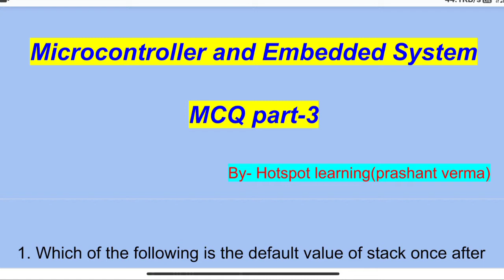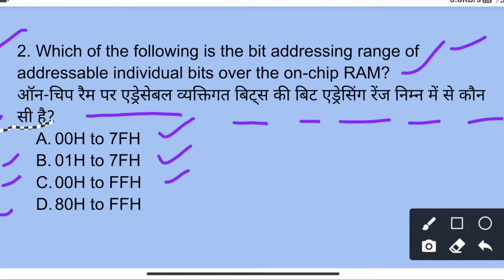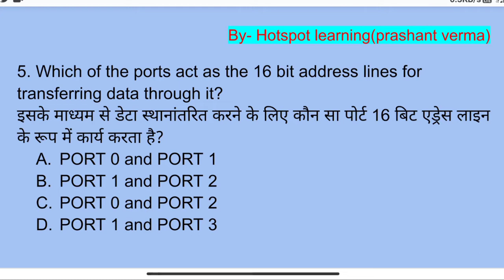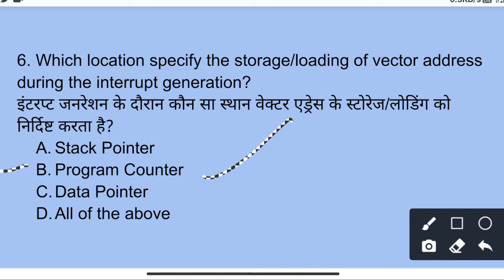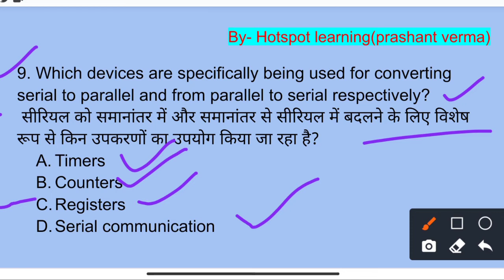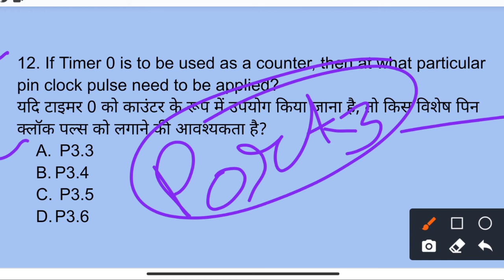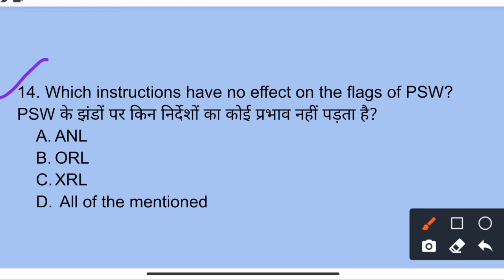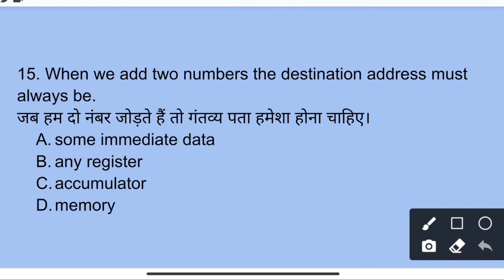BTEUP_ONLINE_EXAM| microcontroller and embedded system Mcq Part-3| bteup_mcq 6th semester mcq| MES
MRE PLAYLIST LINK-

WIRELESS AND MOBILE COMMUNICATION PLAY LIST-

 medical electronic playlist link-

MICROCONTROLLER AND EMBEDDED SYSTEM play list-

Gmail content-